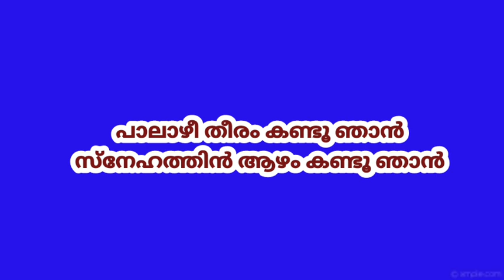Palazhi Theeram Kandu Njan=Demo...New Hd Karaoke With Lyrics|Movie;Uthaman